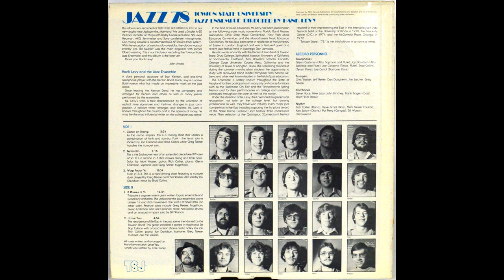Towson State University Jazz Ensemble - 1978 - 01 - Comin on Strong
96khz 24bit FLAC vinyl transfer.

See album art for liner notes.

Glenn Cashman - Alto, Soprano and Flute
Jay Davidson - Alto, Baritone and Flute
Joe Calianno - Tenor, Flute
Brad Collins - Tenor, Flute
Joe Corral - Baritone, Flute
Chris Walker - Trumpet
Jeff Reiter - Trumpet
Dan Dougherty - Trumpet
Jim Satcher - Trumpet
Greg Reese - Trumpet
Steve Nace - Trombone
Mike Lacy - Trombone
John Hinchey - Trombone
Frank Rogers - Bass Trombone
Elliott Wier - Bass Trombone
Rich Collier - Piano
Steve Groat - Bass
Mark Musser - Guitar
Ken Solow - Drums
Pat Perry - Congas
Bill Watson - Percussion